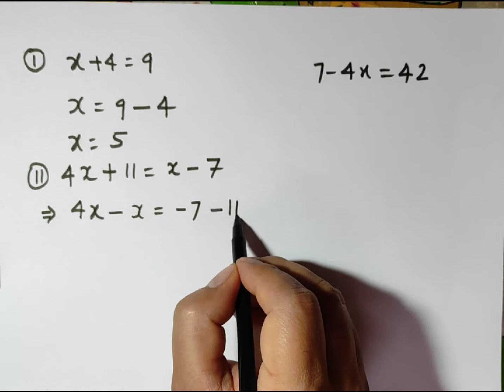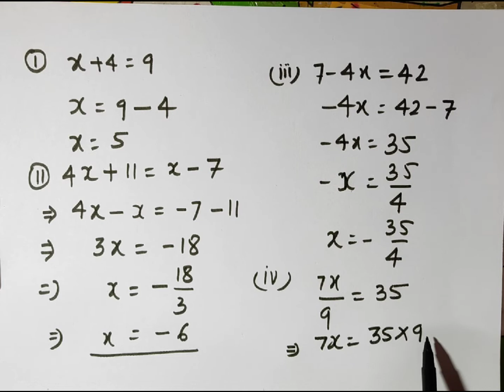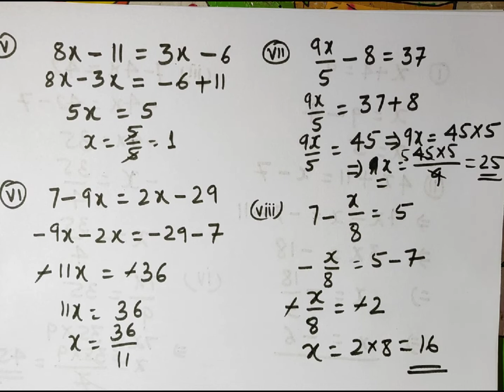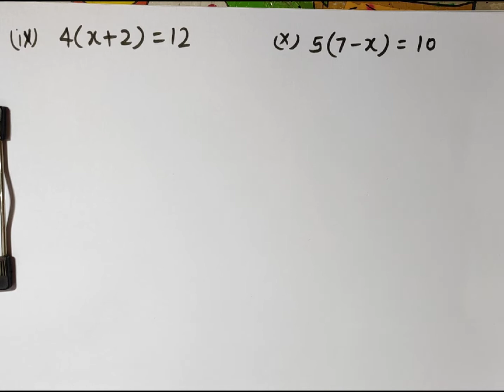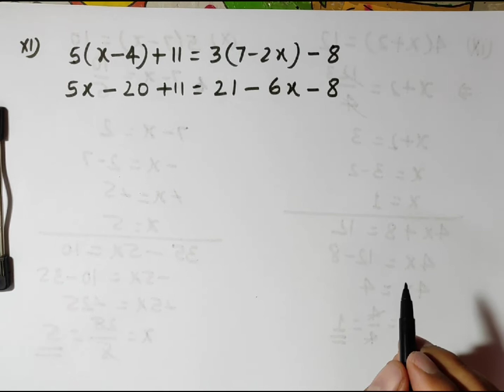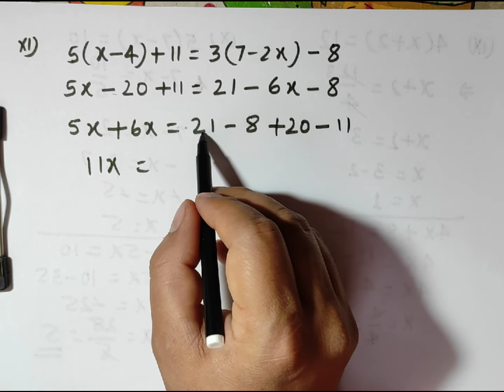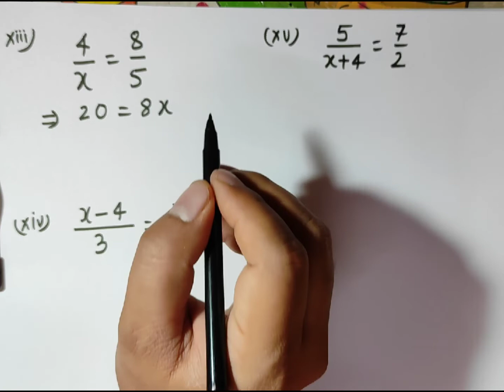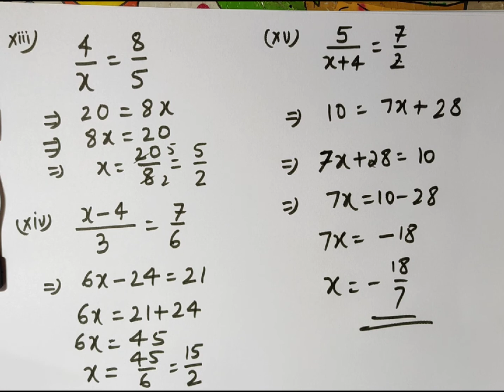Solving One Variable Linear Equation (x का मान ज्ञात करना सीखें)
Hello friends,
In this video, you'll learn to solve One Variable Linear Equations.